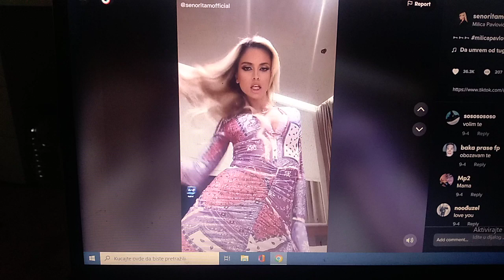Milica Pavlovic Da umrem od tuge